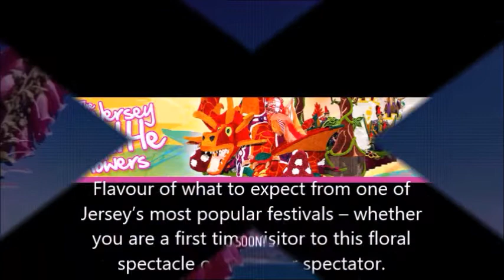JerseyBattleofFlowers 2016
First staged in 1902 in celebration of a Royal Coronation, the Jersey Battle of Flowers has since grown over the past century and more to become one of the largest floral carnivals in Europe and without doubt a major highlight in Jersey’s varied summer calendar of festivals and events.

This website has been specifically created to give you a flavour of what to expect from one of Jersey’s most popular festivals – whether you are a first time visitor to this floral spectacle or a regular spectator.